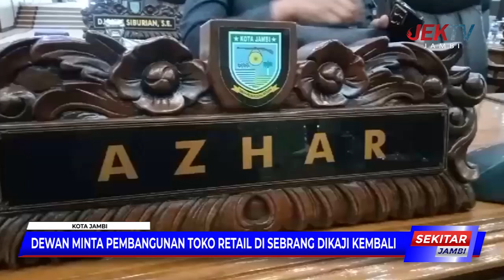DEWAN MINTA PEMBANGUNAN TOKO RETAIL DI SEBRANG DIKAJI KEMBALI